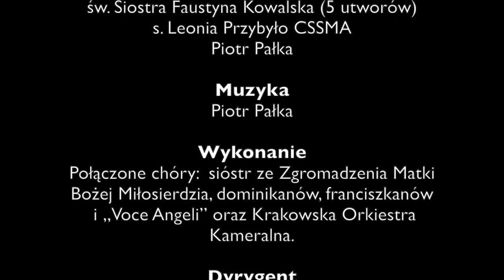Miłość ponad wszystko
„Miłość ponad wszystko" - to muzyczna modlitwa przebłagalna zarejestrowana w Sanktuarium Bożego Miłosierdzia w Krakowie-Łagiewnikach 25 marca 2014 r.